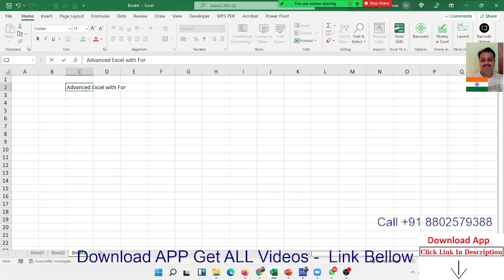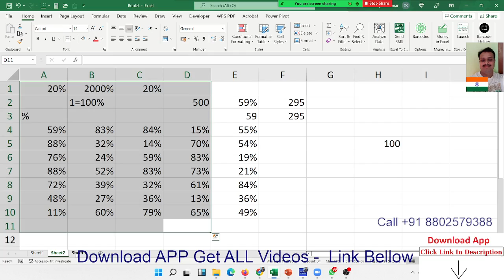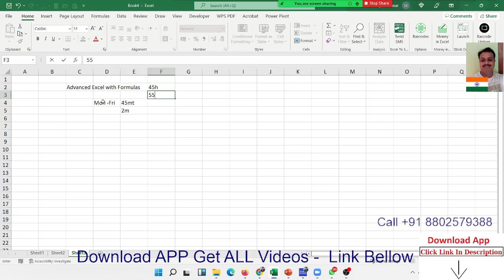What is Advanced Excel ?